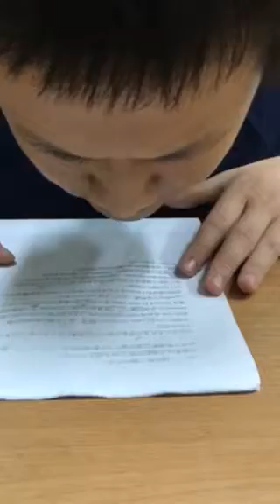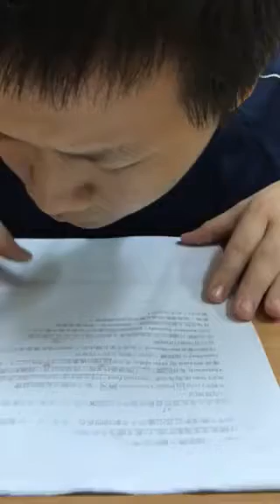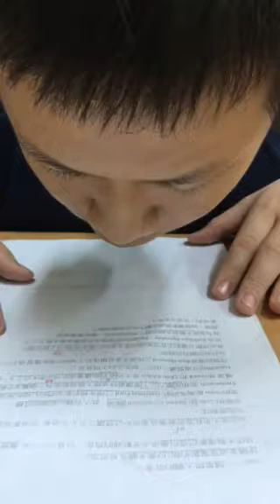家偉-空中英語教室-星際大戰